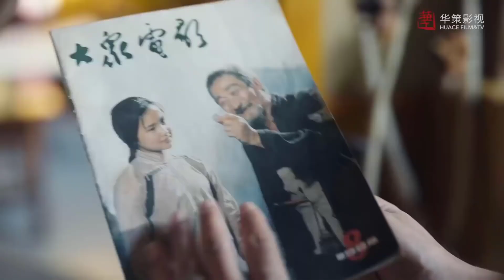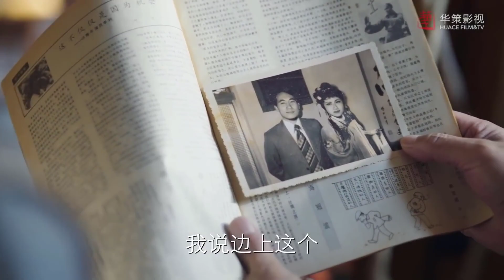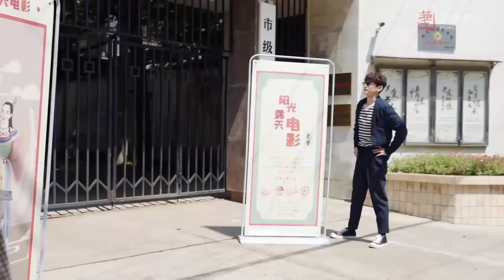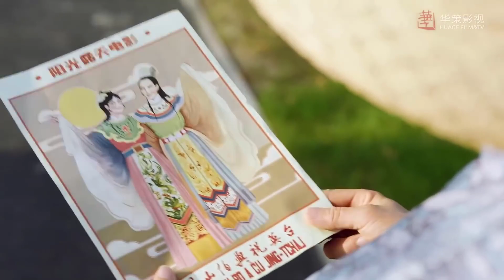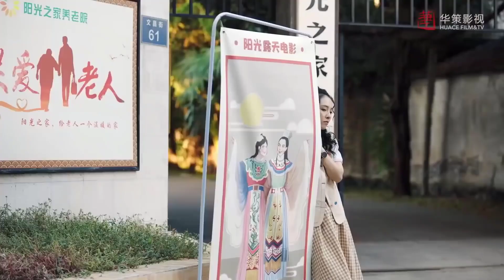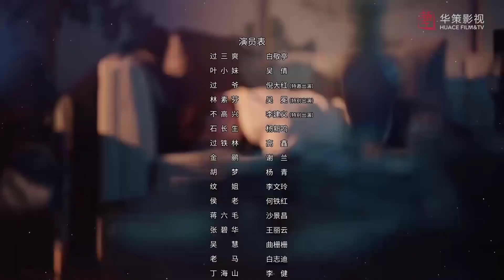ÁNH DƯƠNG CỦA EM Tập 20 - Phim Tình Cảm Hay Và Hấp Dẫn Nhất (Thuyết Minh)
➤ Trọn Bộ ÁNH DƯƠNG CỦA EM Thuyết Minh

✤ Đạo diễn: Từ Kỷ Châu
✤ Diễn viên: Ngô Thiến, Bạch Kính Đình
✤ Nội dung: ÁNH DƯƠNG CỦA EM là câu chuyện xoay quanh viện dưỡng lão Ngôi nhà mặt trời do bà nội Lâm mở, quy mô không lớn nhưng rất ấm áp với những người già có tính cách rất kỳ lạ. Diệp Tiểu Muội vui vẻ lớn lên dưới sự bao bọc của bà nội, cho đến khi bà được chẩn đoán ung thư giai đoạn cuối. Trước lúc lâm chung bà giao lại viện dưỡng lão cho Diệp Tiểu Muội. Với tư duy và nhiệt tình của tuổi trẻ Tiểu Muội đã thổi sinh khí mới cho viện dưỡng lão. Nhưng mặt khác phải đối mặt với xung đột không ngừng với những người già trong viện.